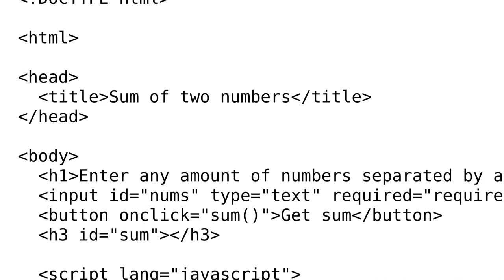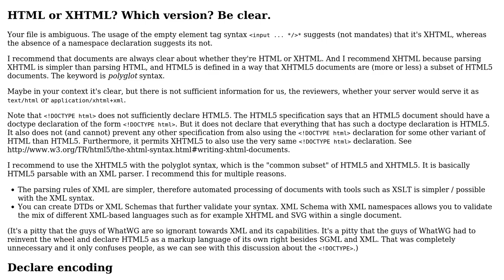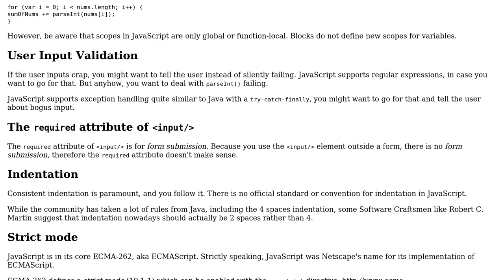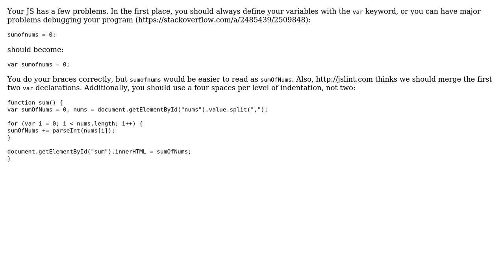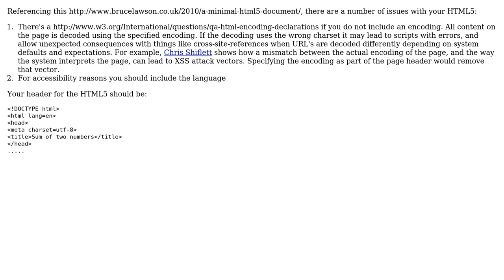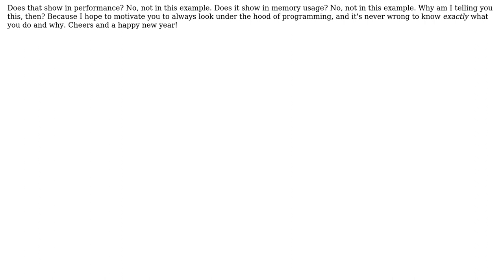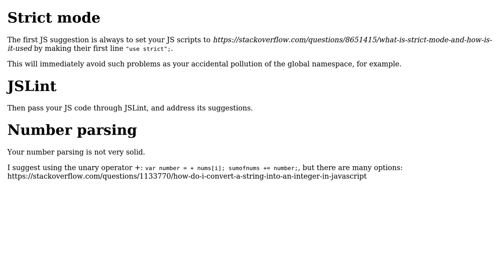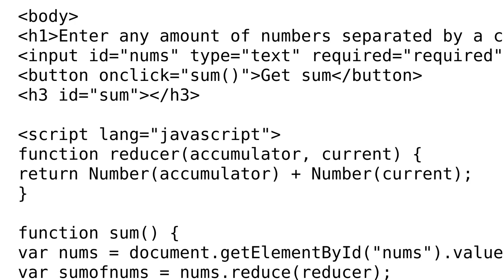Sum of numbers separated with comma (10 Solutions!!)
Sum of numbers separated with comma

With thanks & praise to God, and with thanks to the many people who have made this project possible! | Content (except music & images) licensed under CC BY-SA | Music | Images & others | With thanks to user thepace user TheCoffeeCup user rolfl user Phrancis user Paul Sweatte user LWChris user Kyle Hale user Jamal user Christian Hujer user ANeves and the Stack Exchange Network Trademarks are property of their respective owners. You are responsible for your own actions.